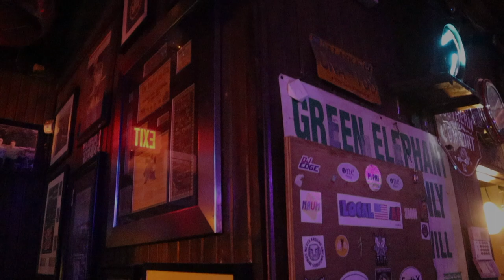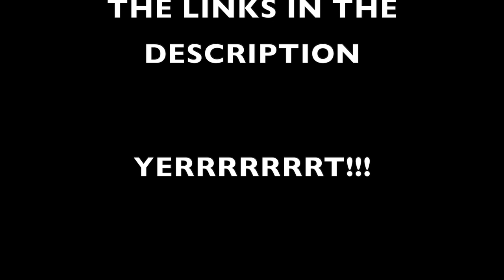201TISH Live Performance in Dallas, TX (Vlog)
1st time performing in Texas, we took the JERZ down south!

YERRRRT!!!

MADLOVE!